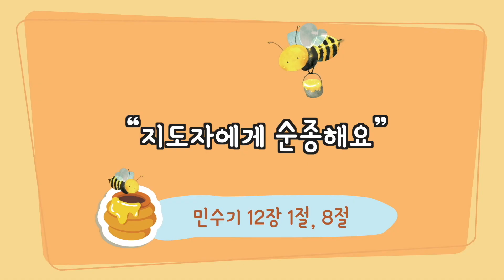[큐티하니 6월 11일] 민수기 12장 1, 8절